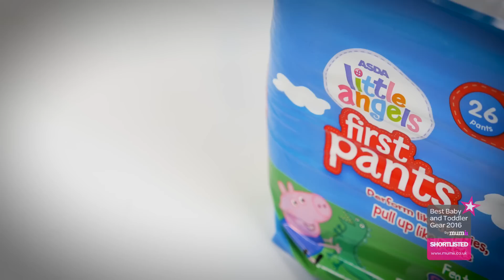ASDA Peppa Pig First Pants shortlisted in the Mumii Best Baby & Toddler Gear Awards!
The ASDA Peppa Pig First Pants have been shortlisted for 'best toddler training pant' in our 2016 Best Baby & Toddler Gear Awards. Watch this video and see if it gets your vote. If it does, hit this link...

…and vote for them to win the consumer choice award - your opinion truly counts!